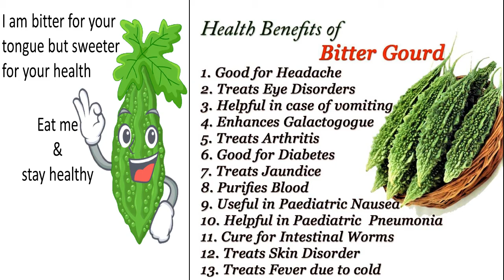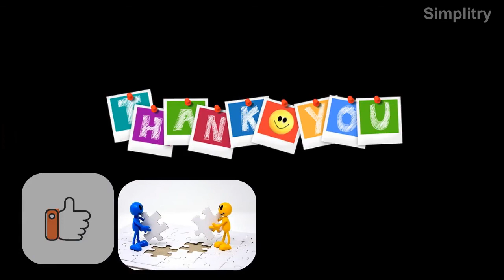Bitter Gourd Gojju (ಹಾಗಲಕಾಯಿ ಗೊಜ್ಜು)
Bitter Gourd Gojju
hagalakayi gojju
(ಹಾಗಲಕಾಯಿ ಗೊಜ್ಜು)